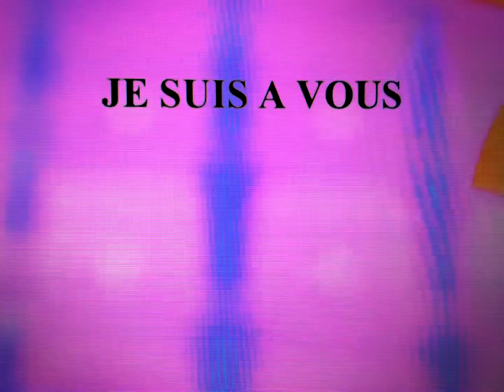Teaser Court of Choice Part II: ENTRE-CÔTES / Liesa Van der Aa / One Trick Pony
za 4 - zo 5 dec 2021